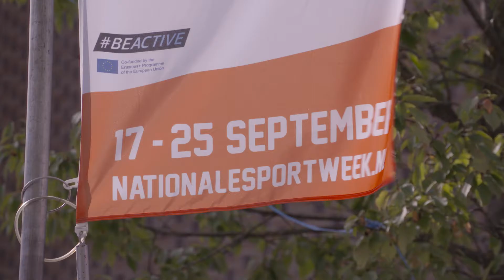Sep launch Joy of moving action plan in the Netherlands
The Joy of Moving method has arrived in the Netherlands! Discover what we’ve got in store for Dutch kids and their families.